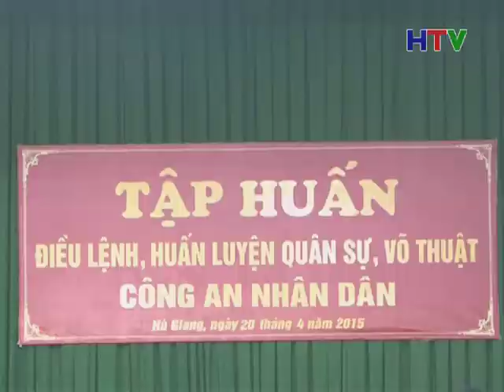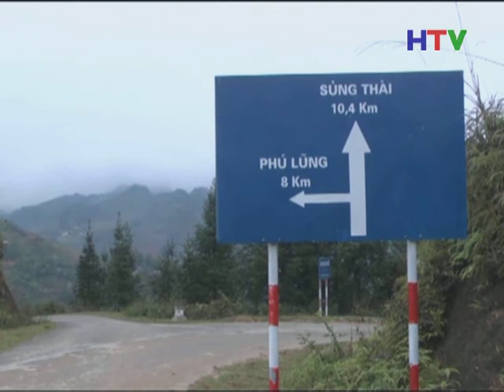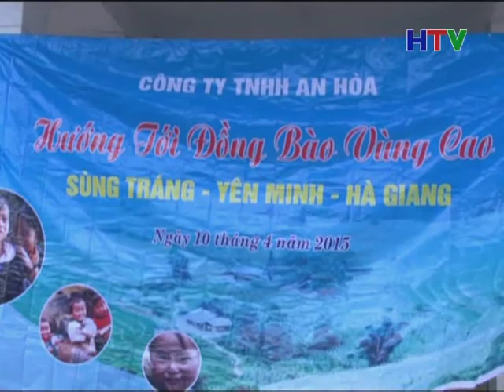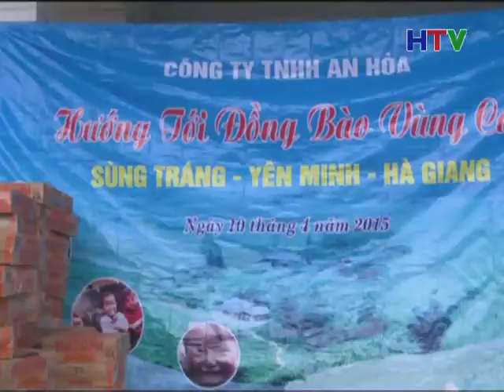cm an ninh hg 23 4